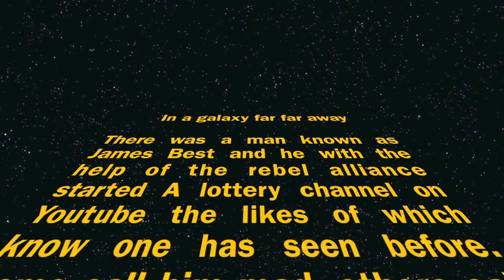TheLottoTube (EP 1.7) Jackpot Now $160.00!!! (Free Lottery)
TheLottoTube has gone 8 videos without a winner! will you been the one to break the streak :D